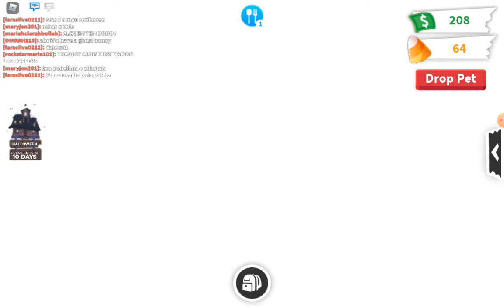i got the sceliton t rex in adopt me